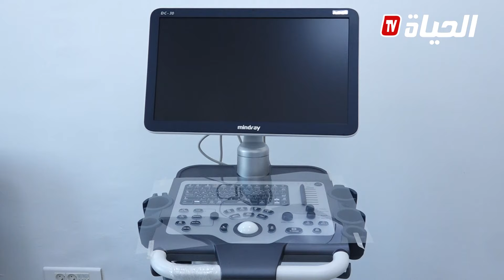الجزائر تتدعم بأزيد من 600 هيكل صحي ومشاريع أخرى قيد الإنجاز